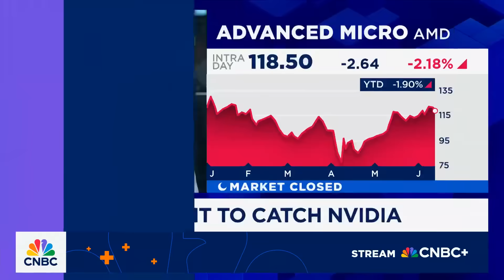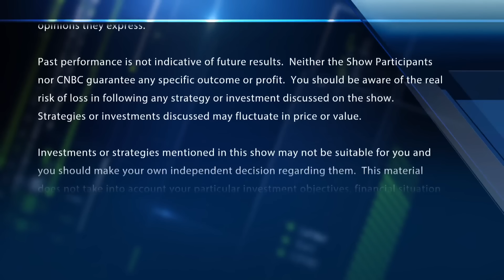AMD working to catch Nvidia with latest tech at Advancing AI 2025 event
CNBC's Kristina Partsinevelos joins 'Fast Money' with the highlights from AMD's Advancing AI 2025 event.